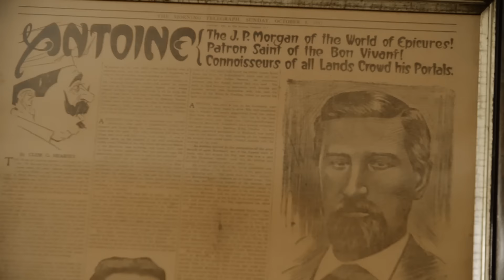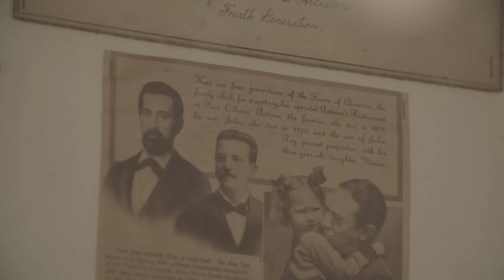Antoine's in New Orleans Best Meals Are Yet To Come — Heirloom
Antoine’s is the oldest family-owned restaurant in the United States — an establishment that’s stood the test of time, through world wars, the Great Depression, and the Prohibition era. Diners come back to Antoine’s again and again for its classic Creole menu and New Orlean’s hospitality; watch the video above to meet the family members keeping the tradition alive.